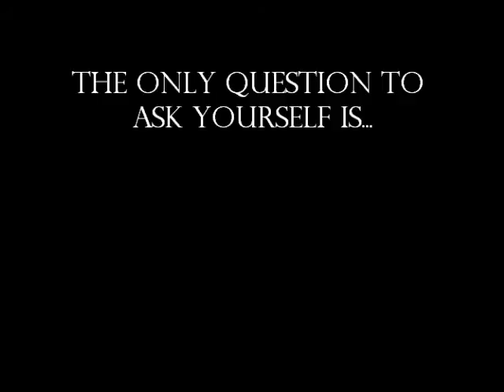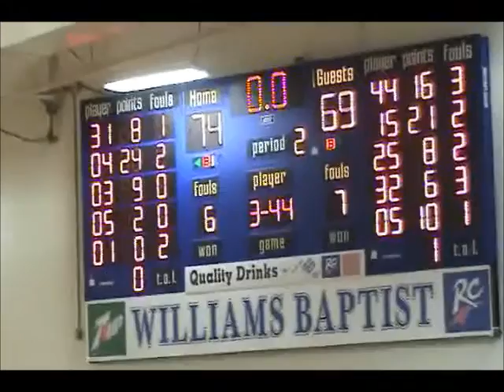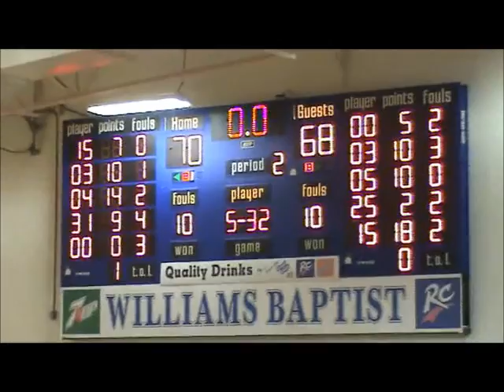2014 Williams Baptist College Basketball - MAYHEM